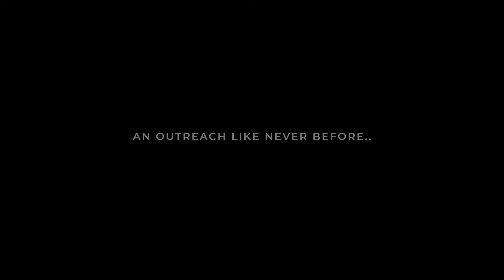ZAMBIA OUTREACH 2021 - Invitation to be part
ZAMBIA OUTREACH 2021 - We invite you!!
We're setting out to Zambia again on 7-15 August to minister, equip and support alongside ministries already established here.